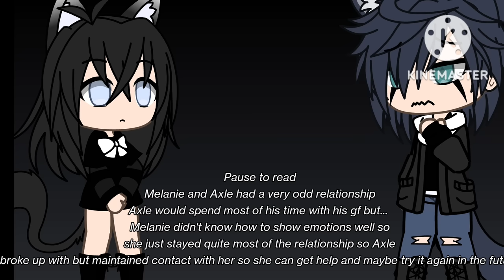|•Ex vs Ex Singing Battle•| GLMV| first video🥲🥳|🤩🤩🤩🤩